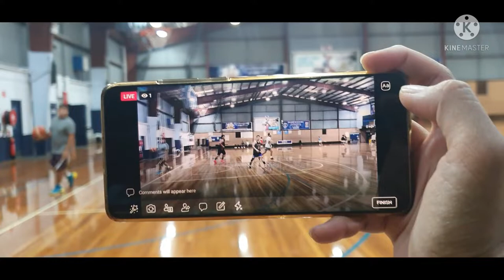BANKSTOWN BASKETBALL STADIUM